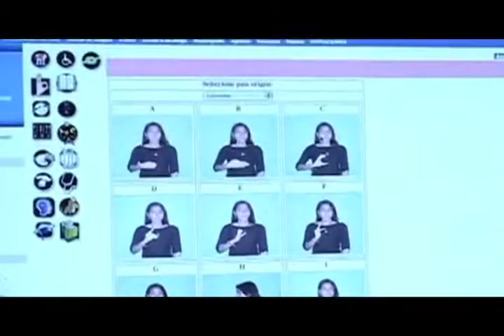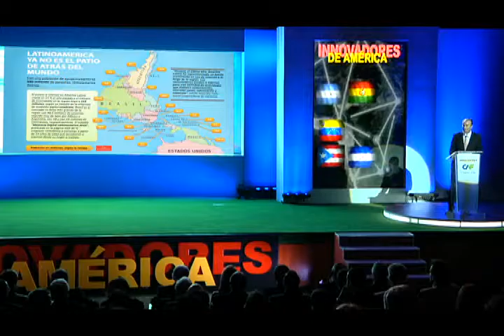Nota de Prensa - Premio Innovadores de América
En un evento celebrado en el Auditorio del Banco Central de la República Dominicana en Santo Domingo, con la presencia de distinguidas personalidades nacionales e internacionales, fue entregado por primera vez el Premio Innovadores de América.